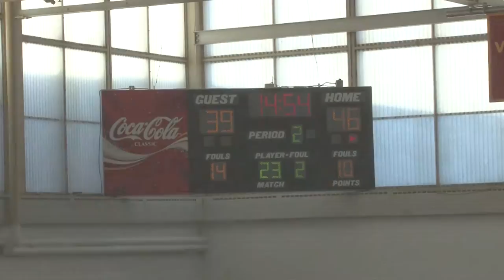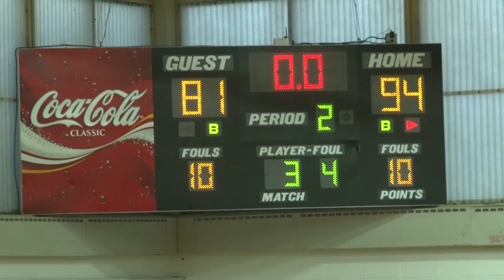Bayhawks Men's Basketball vs Springfield Tech CC 1-21-2017